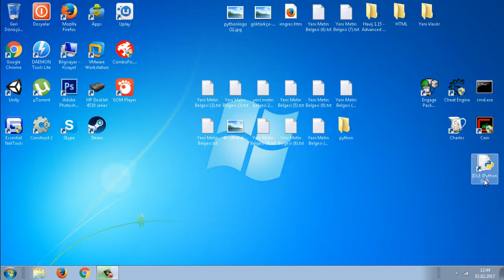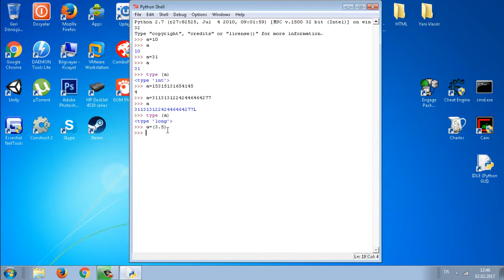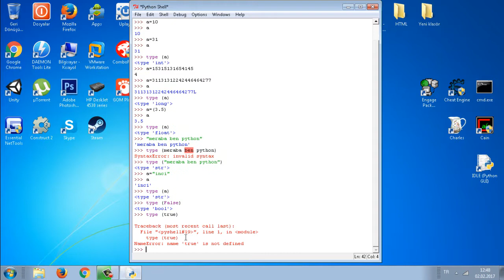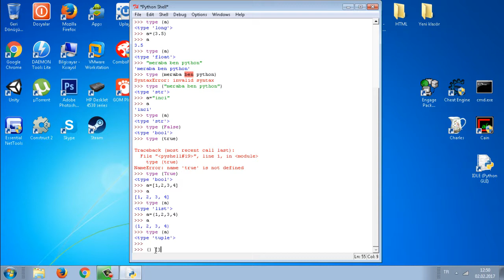Python Dersleri 3- Temel Veri Tipleri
iyi seyirler.